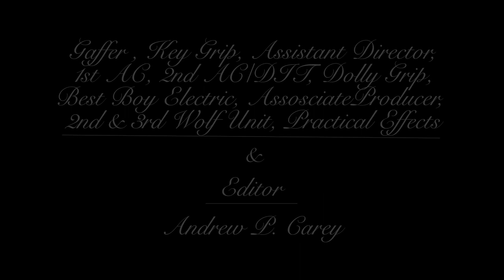"Just Ask Me" aka Lindsey Zelli Gets Engaged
So, I wrote and directed this sketch for my girlfriend's sketch team. Then convinced her we should film it, using our close friends as extras. Then we doused her with champagne. Then I asked her to marry me. She was...surprised.

Come for the scene, stay for the proposal.

Special thanks to Jasper's Taphouse & Restaurant (@JaspersTaphouse) and The Actor's Project NYC (theactorsprojectnyc.com) for their help in pulling this off, and extra special thanks to the Zelli family for saying 'yes' when I asked for their daughter's hand in marriage.

The end. The beginning. Enjoy!